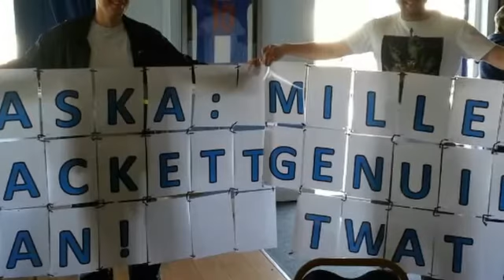My Stupeflix Video